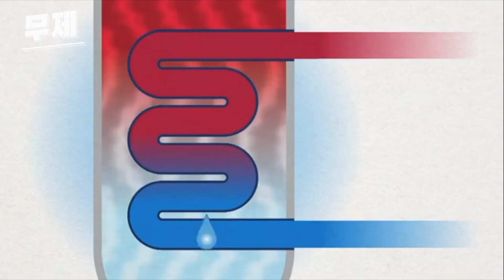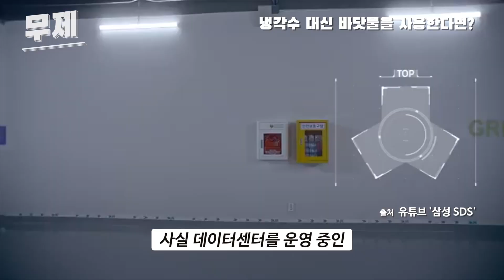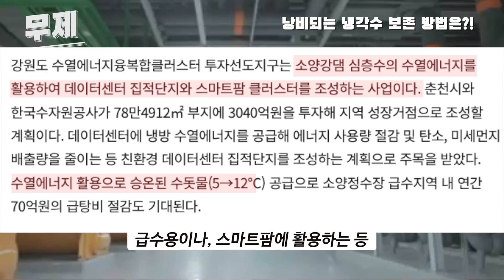ubc 윱씨 / '챗gpt'가 물을 마신다?! [무제; 무지하게 궁금한 주제]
내용 :
[무제; 무지하게 궁금한 주제]
챗 GPT를 한 번 사용할 때,
발생한 열을 식히기 위한 냉각수가
대략 500ml 정도 필요하다는 내용이 있는데,
과연 진실은?!

00:16 말 걸 때마다, 물 500ml 원 샷?
00:48 냉각수 대신 바닷물 사용하면 안 될까?
01:44 IT기업의 오랜 숙제, 데이터 발열을 잡는 방법은?